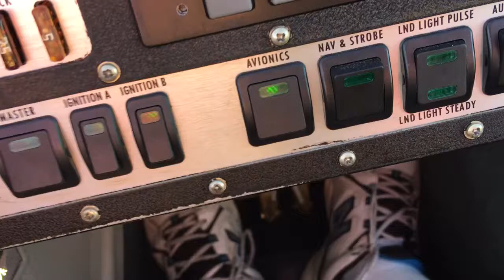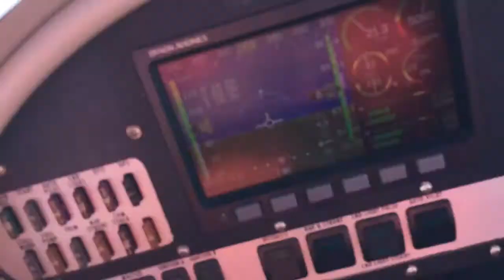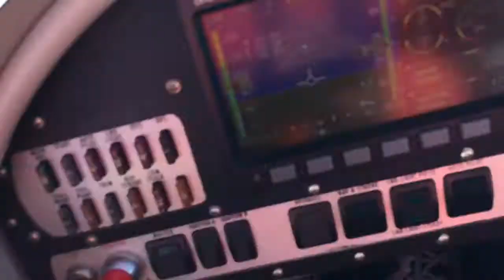Downtown Sarasota, Fl